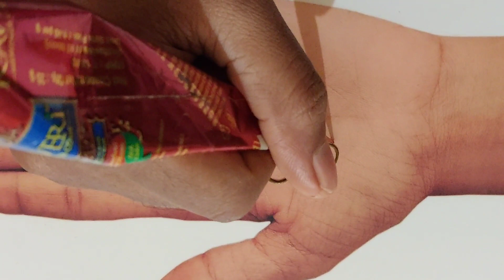Beautiful and Attractive Flower Front Hand Mehndi Design For beginners 2023